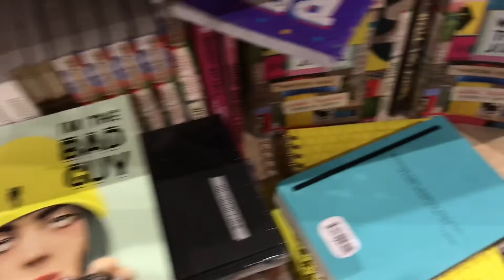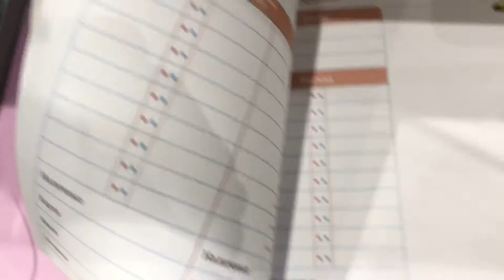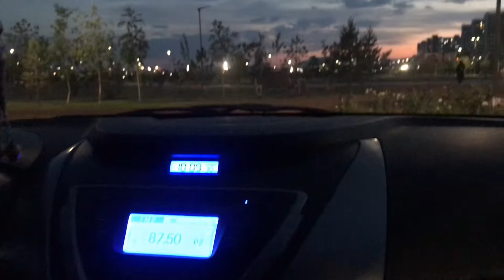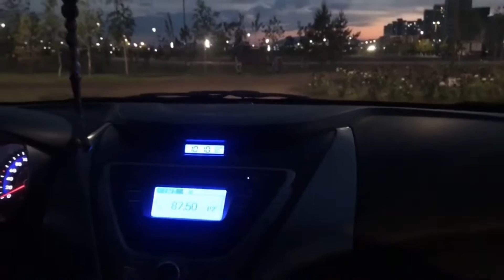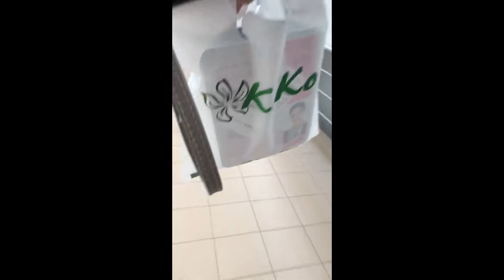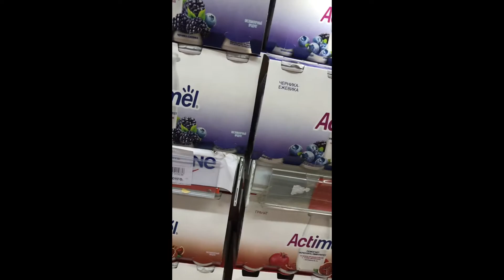После работы снимаю видео и моменты. VLOG ASTANA-NURSULTAN